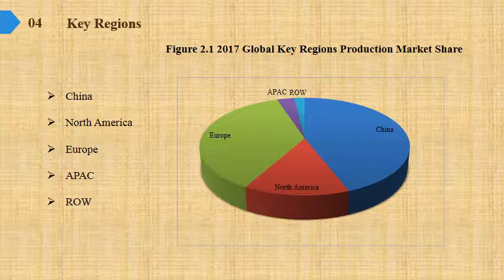Itaconic acid Market Report 2019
Itaconic acid Market Research Report, identifies new revenue opportunity in Itaconic acid industry. The report aims at estimating the market size and future growth of the pressure control equipment based on offering, process, application, vertical, and region.